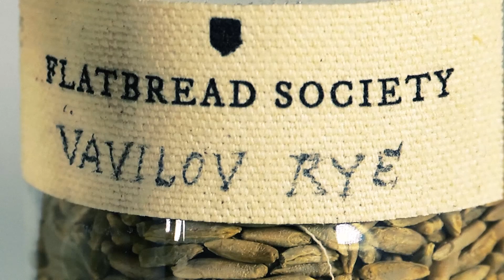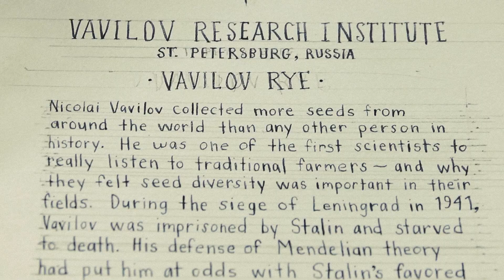Artist Amy Franceschini on "Tzedakah"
Go inside Amy Franceschini’s creative practice, individually and collaboratively as the design studio and artists’ collective Futurefarmers. Her work created for "The 2015 Dorothy Saxe Invitational: Tzedakah Box," entitled "Flatbread Society Seed Archive: Vavilov Collection: Rye," connects the idea of generosity inherent to "tzedakah" with her own practice’s focus on creating dialogue around the social, environmental, and political impacts of food.

Video by David Borengasser.